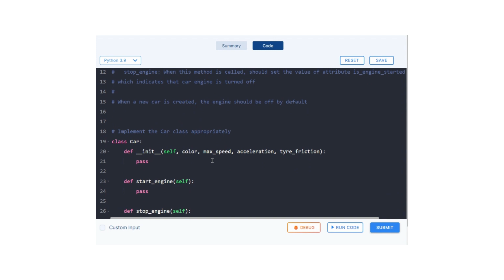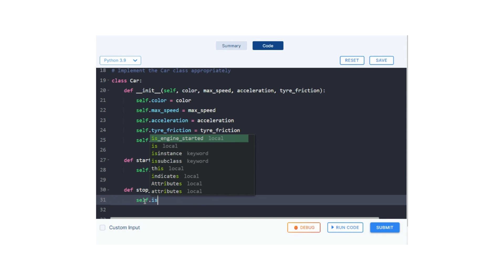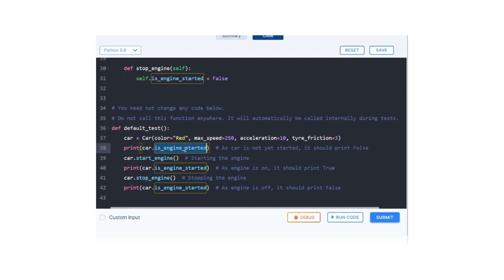Car 2 Problem : Step-by-Step Guide python Code & Debugging | Coding Practice 32 | Nxtwave CCBP 4.0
Python coding practice 32 problem  Car2️⃣  : Step-by-Step Guide python Code and Debugging | Nxtwave CCBP 4.0

Complete guide to implement Car Class in Python | Step-by-Step Tutorial.
Python Car Class Implementation | OOPs concepts explained.
Build a Car Class in Python | Complete Tutorial for Beginners.
Python Car Class: Implementing Methods and Properties.
Object-Oriented Programming in Python: Building a Car Class.

Description:
In this tutorial, you will learn how to implement the Car Class in Python using object-oriented programming (OOPs) concepts. We will go through step-by-step instructions to build the Car Class and its methods such as accelerate, brake, and get_speed. You will also learn how to define properties for the Car Class and how to access them using methods. This tutorial is perfect for beginners who want to learn OOPs concepts in Python.

Timestamps:

0:00 intro
0:03 Question
0:12 Coding
2:08 Code Submission
2:37 Like, Share & Subscribe

👉👉After you fill the scholarship form with the link provided by me, open the link given here and fill your details